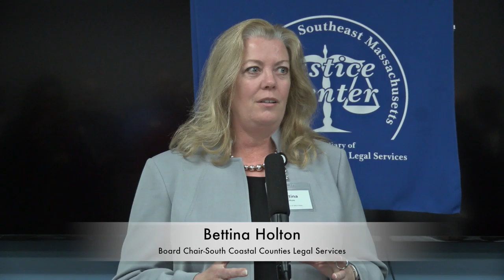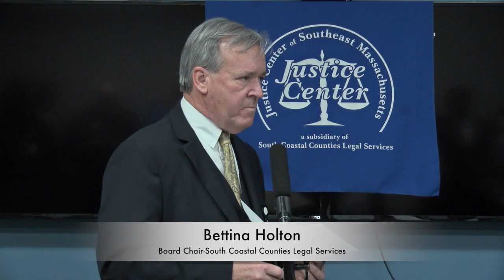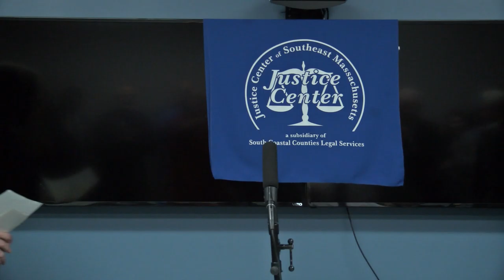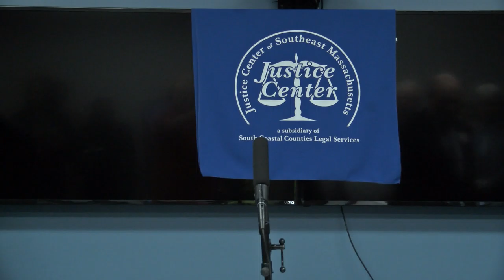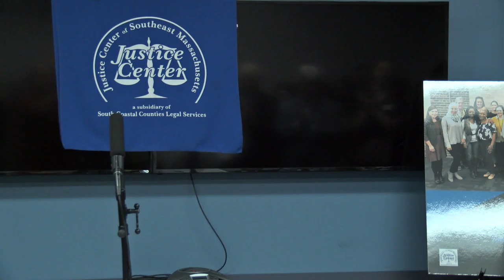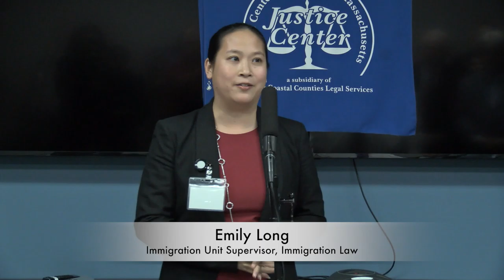Justice Center Open House 1-17-19